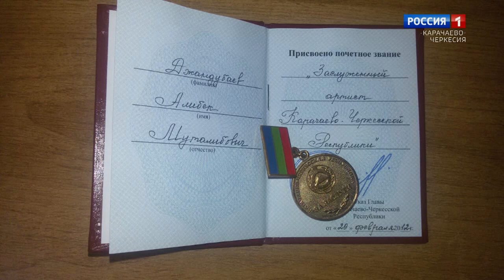Утро на Абазинском языке 18 июля 2024 эфир